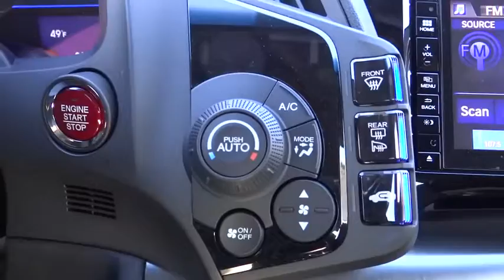2016 Honda CR-Z Aurora, Denver, Highland Ranch, Parker, Centennial, CO 35253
2016 Honda CR-Z